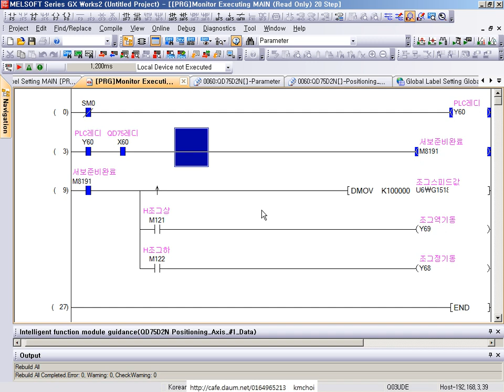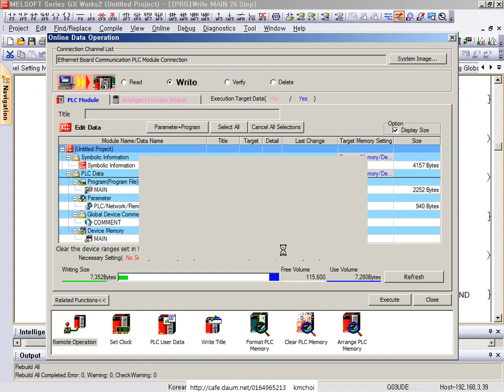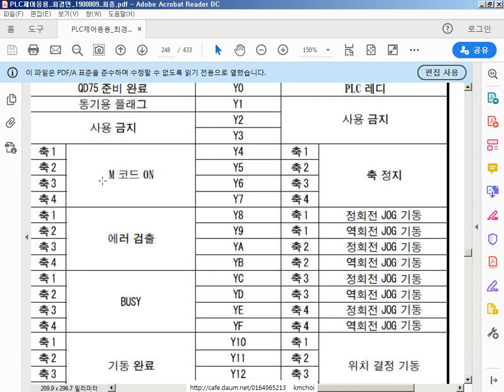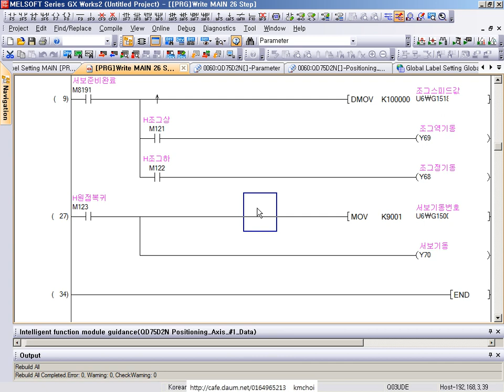06미쓰비시 PLC 위치결정모듈 HMI로 원점기동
06미쓰비시 PLC 위치결정모듈 HMI로 원점기동